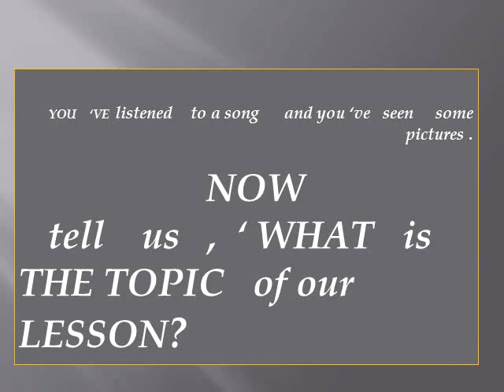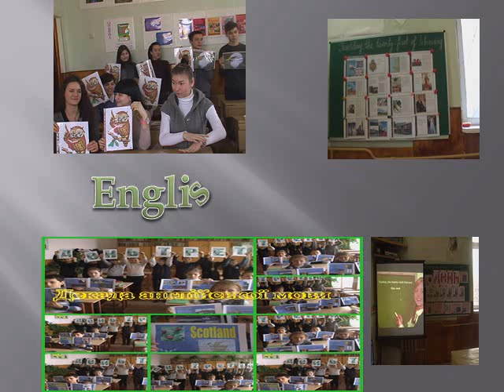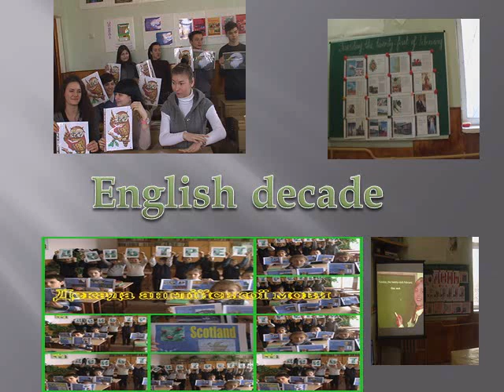школа та предмети